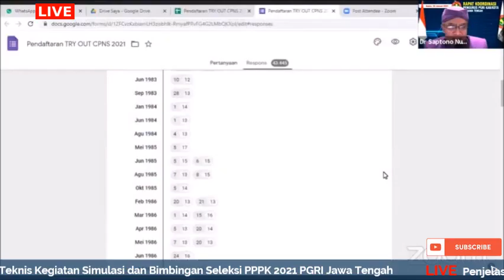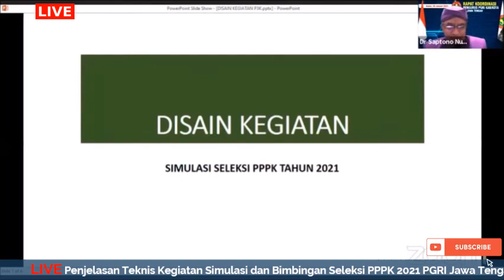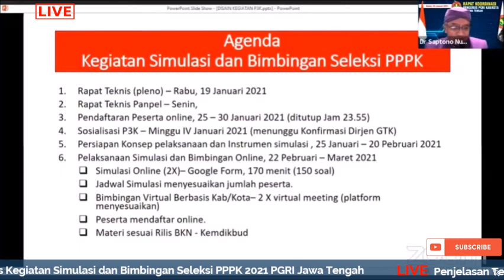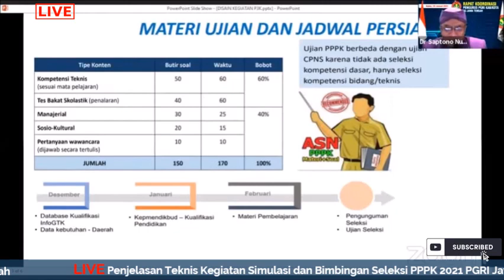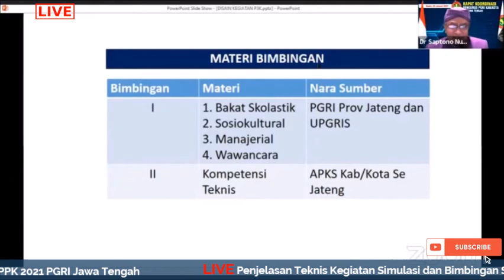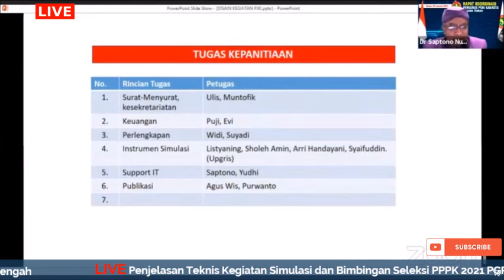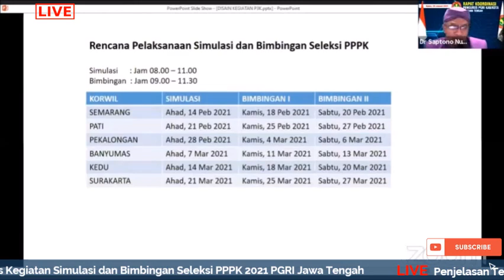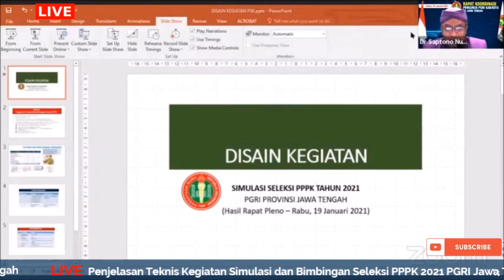Penjelasan Teknis Simulasi dan Pembimbingan Seleksi PPPK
Video ini bagian tidak terpisahkan dari 5 video Rakor PGRI Jawa Tengah yaitu